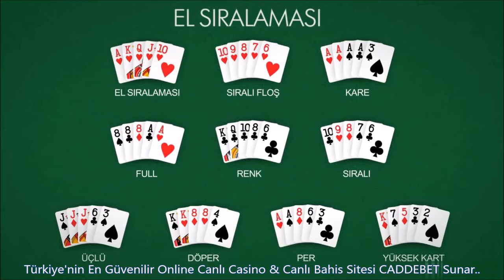poker nasıl oynanır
Tüm Maçları Canlı Yayında İzlemek İçin Hemen Üye Olun! Caddebet